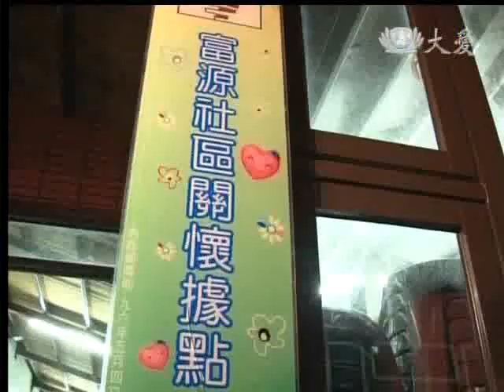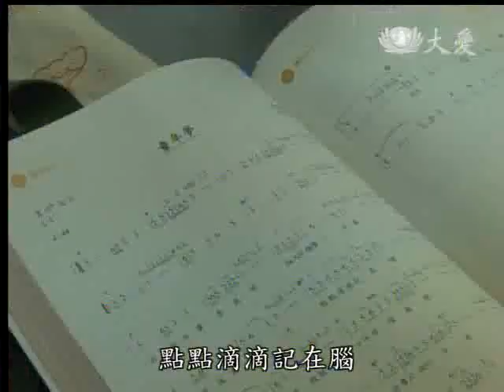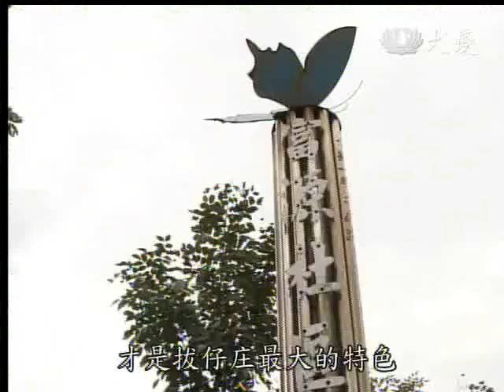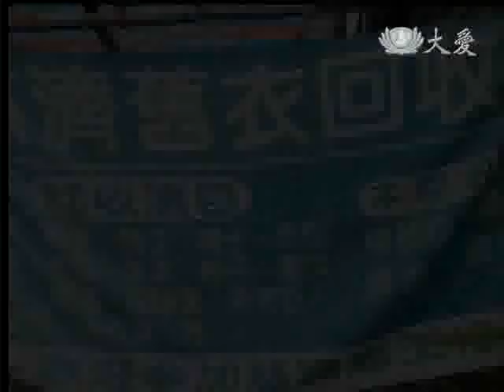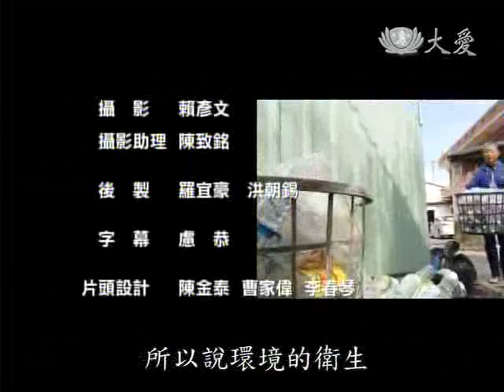20120127《草根菩提》319出去走走--蝶鄉夢土:拔仔庄